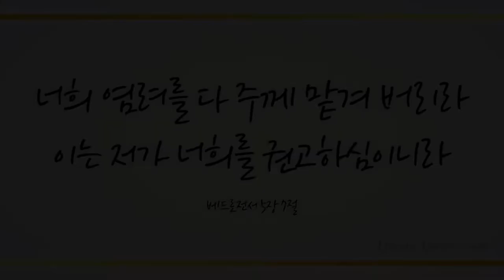아 하나님의 은혜로 (I Know Not Why God's Wondrous Grace, 310장) - 김채선 (Kim Chae Seon)/(Piano: 황윤정)(편곡: 한송이)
새해에도 우리를 찾아오신 하나님 예수 그리스도 안에서 축복의 시간 누리시기 기도드립니다.

 '너희 염려를 다 주께 맡겨 버리라 이는 저가 너희를 권고하심이니라'
(베전5:7)

'내가 네게 명령한 것이 아니냐 강하고 담대하라 두려워하지 말며 놀라지 말라 네가 어디로 가든지 네 하나님 여호와가 너와 함께 하느니라 하시니라'
(여호수아1:9)

 언제나 우리와 성령으로 함께 하시는 하나님 예수 그리스도 권세로 새해에도 모든 흑암을 꺾고 승리하게 하셨음에 감사드리며 이 찬양 바칩니다.

이번 주 70번째 찬송곡으로 소프라노 김채선님과 피아니스트 황윤정님 (편곡:한송이)의 ‘아 하나님의 은혜로 –310장-’ 들려 드립니다. 이 찬양 들으시는 모든 분들께 항상 성령 충만한 최고의 시간 임하시기 기도드립니다~♡]